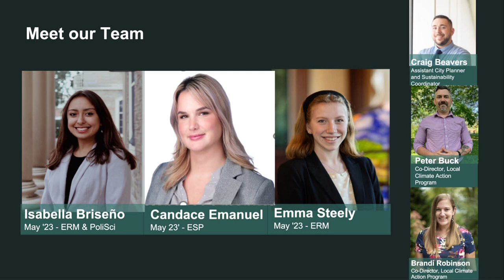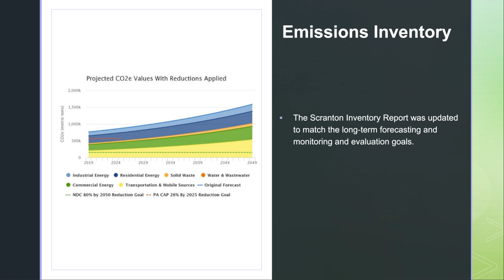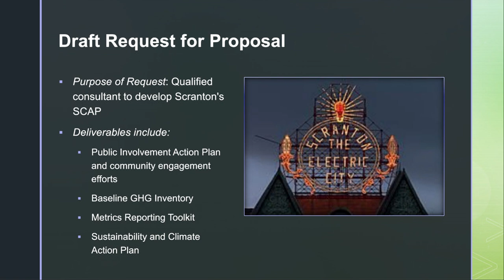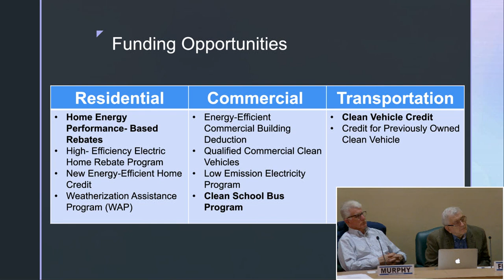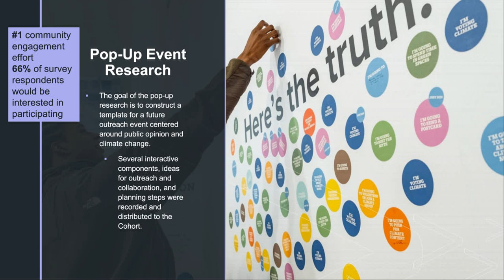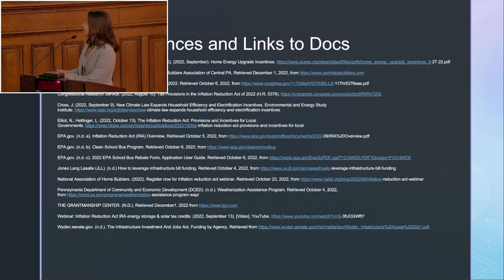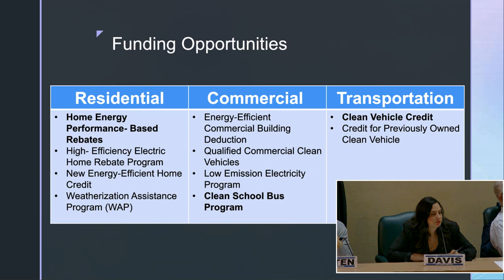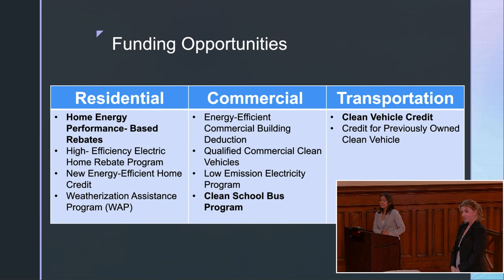Scranton City Planning Commission 4 26 23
Commission Members
Member                   Term End
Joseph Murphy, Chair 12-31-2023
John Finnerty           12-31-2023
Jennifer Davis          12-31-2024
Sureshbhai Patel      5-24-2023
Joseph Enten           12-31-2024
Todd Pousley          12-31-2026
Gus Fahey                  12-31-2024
*Members are appointed by the Mayor for 4 year terms.
Staff

The City Planning Commission meets on the fourth Wednesday of each month at 6:00pm, pending on planning cases. Dates may vary depending on case submittals. Meetings have been advertised in an annual notice in the beginning of the year and will be posted here when scheduled

Deadlines for other City Planning Commission agenda items not requiring prior County review, e.g., sketch plan review or waivers of plan submission requirements, are determined after consultation with the Bureau of City Planning and Zoning but are normally not less than 7 days (Monday of the preceding week ) prior to the City Planning Commission meeting.

The City Planning Commission meetings are livestreamed on ECTV.